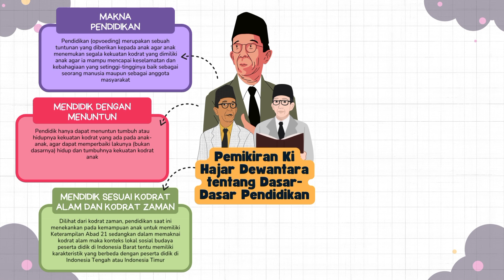Filosofi Pendidikan Indonesia (T2.6 Koneksi Antar Materi)